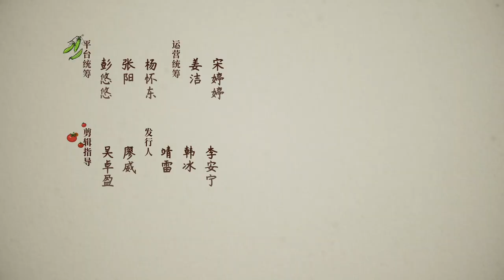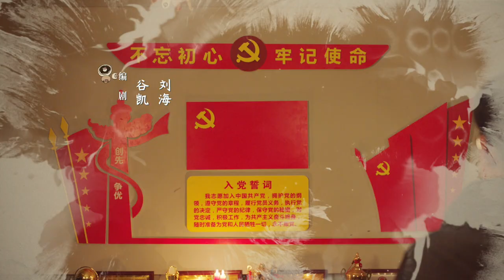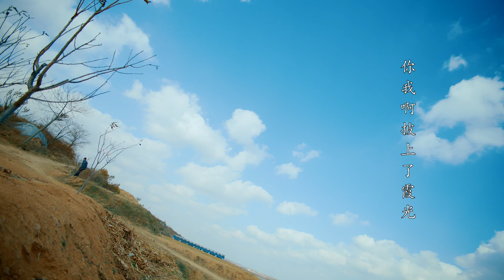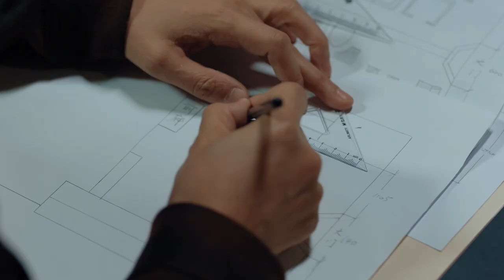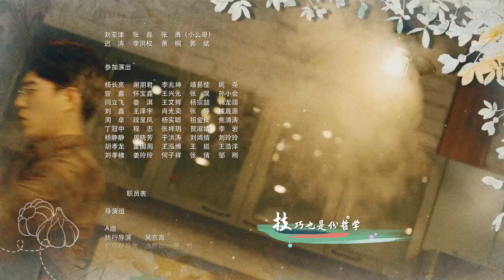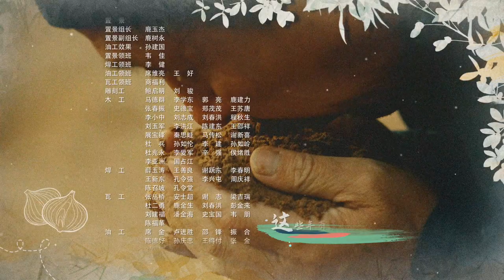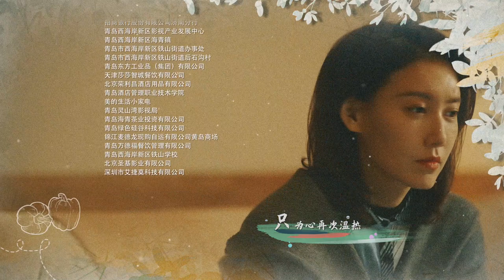【靳东化身第一书记】《温暖的味道 The Smell of Warmth》EP7 张子灏索要巨额赔偿费 主演：靳东 | 毛晓慧 | 李乃文 | 高露